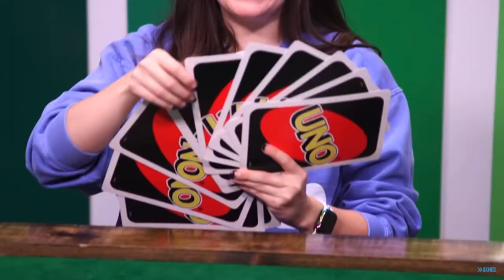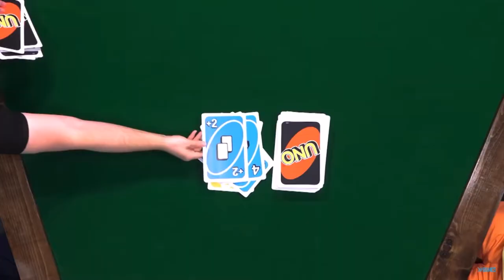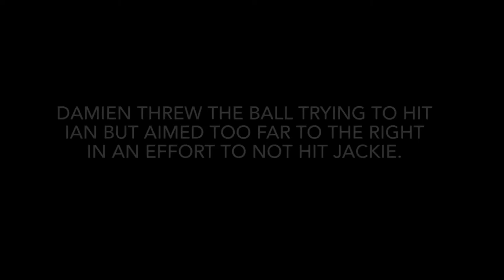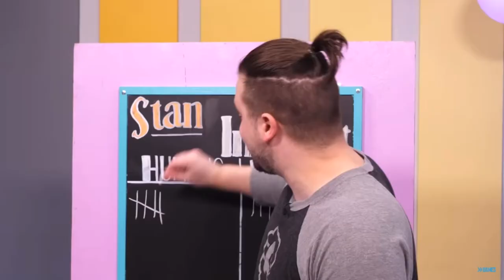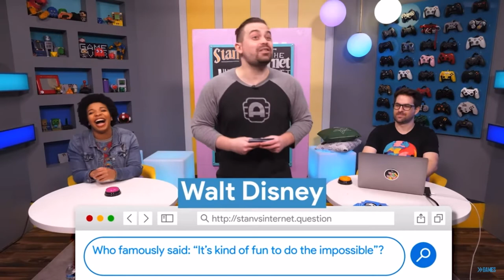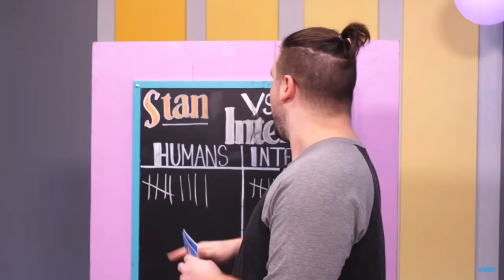Damien Haas favoring Jackie (Smosh compilation)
Forget Kimien. Jackien is where it’s at.